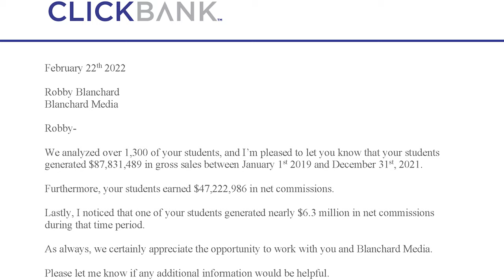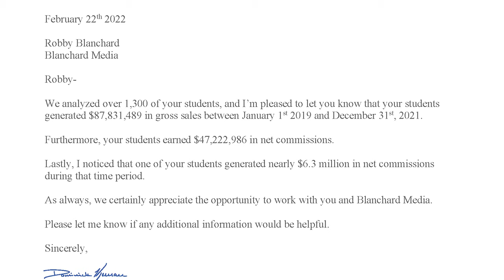From Working In Construction 🛠 to Making 7 FIGURES On Clickbank 🛠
Daz found me through one of my ads and his life changed forever.

Hear Daz's story of going from working construction to making millions online!

The free training I talked about in the video can be found HERE 👇